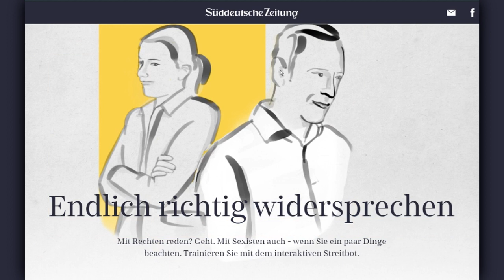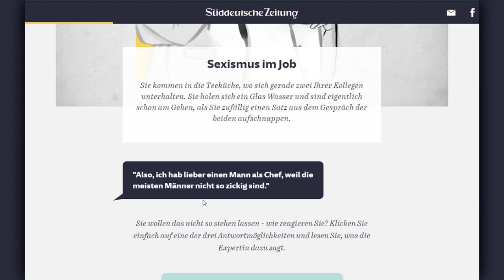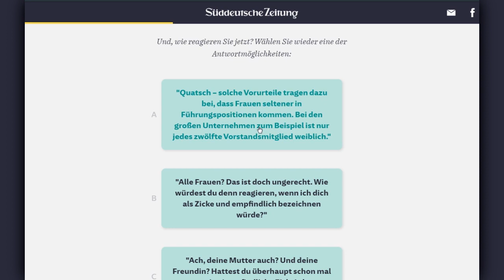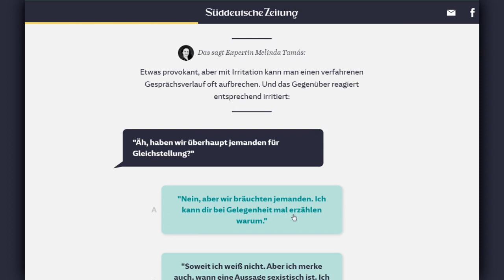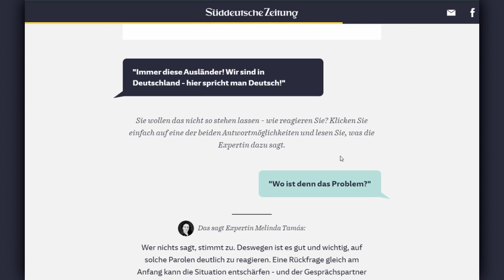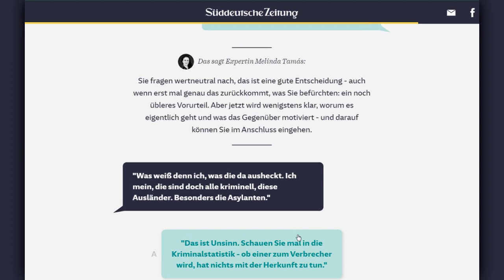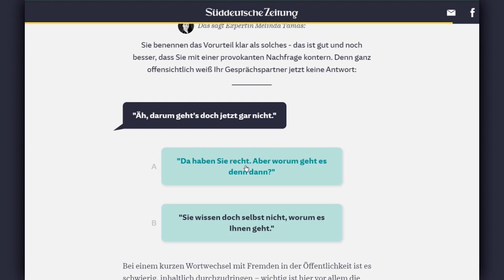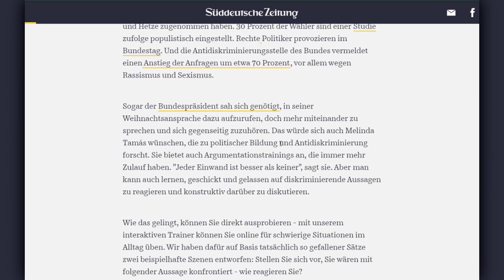Die Süddeutsche bringt uns das Streiten mit rechten Hetzern bei...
Die süddeutsche Zeitung will uns erklären, wie wir uns ab besten gegen Rassisten, Sexisten und andere rechte Hetzer zur Wehr setzen.
Alles im Namen des Feminismus!